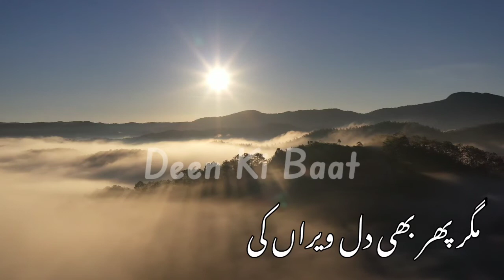New naat status🥀🥀🥀 kalam status🥀🥀🥀 WhatsApp status New beautiful status new naat